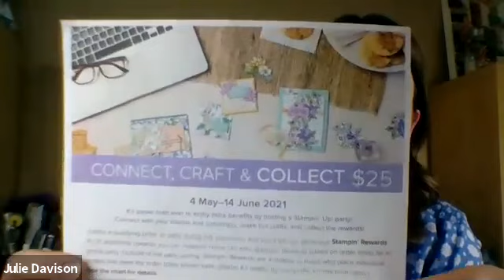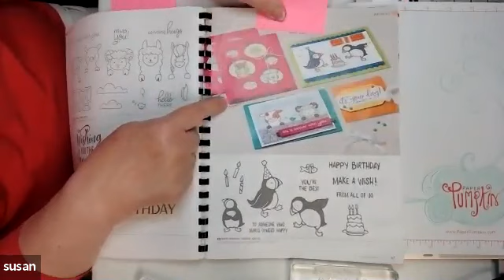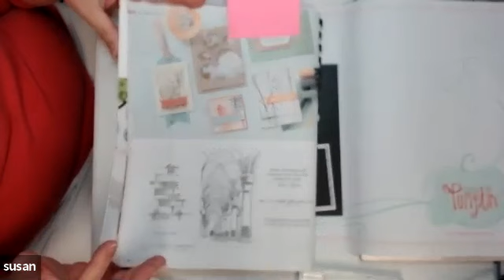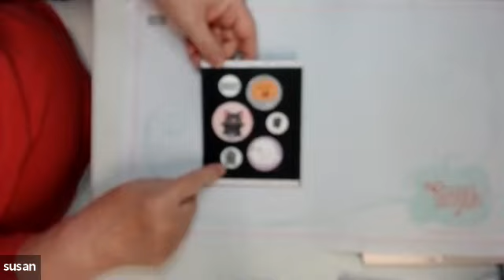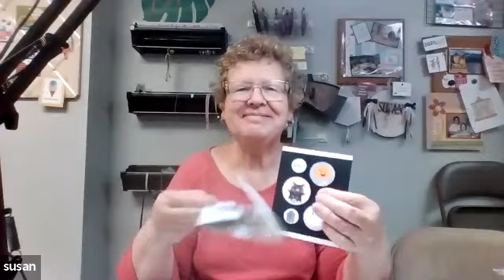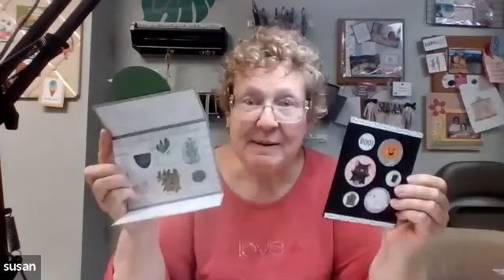Sunday Stamping With Susan & Julie Picture This Dies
Join us for the second video in our series, Sunday Stamping With Susan & Julie.  This week we are featuring a truly "hidden gem" in the Annual Catalog, the Picture This Dies.  Additionally, I have used the following  products:
Sahara Sand cardstock (8 1/2" x 5 1/2", scored at 2 1/8")
Garden Green Cardstock (Layering Circle die)
Basic White Cardstock (4" x 5 1/4" and scraps
Basic Black Cardstock (11" x 4 1/4")
Bloom Where You  Are Planted DSP (Brick sheet 5 1/4" x 4";
marble 5 1/4" x 1 7/8" - you will need 4 pieces
Plentiful Plants stamp set
Garden Green Ink
Cinnamon Cider Ink
Black Memento ink
Layering Circle Dies
AND...a sneak peak of Cute Halloween DSP from the upcoming July - December Mini Catalog!

You can follow me on:
Facebook - Stamping with Susan's Sparklers